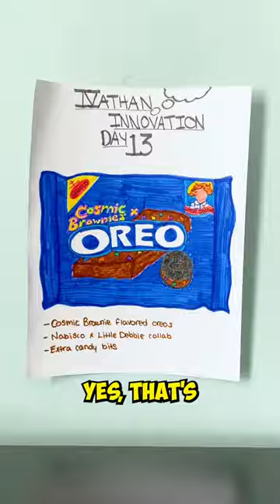I Tried the NEW Cosmic Brownie Flavored OREOS